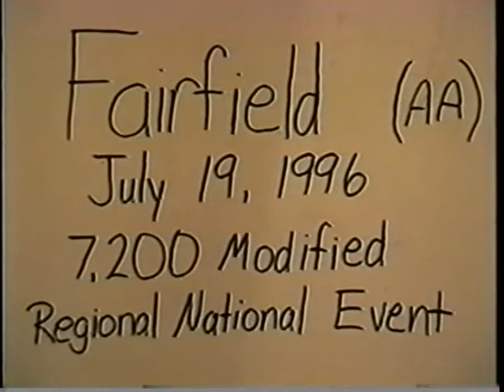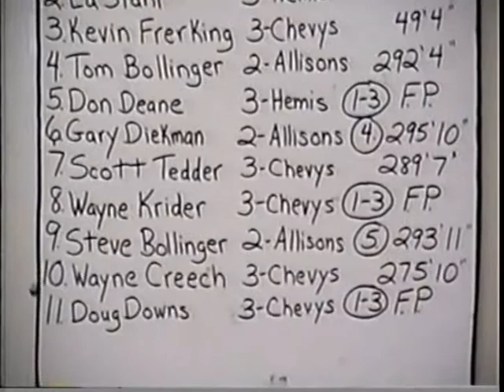1996 National Tractor Pulling Association: Fairfield, Illinois 7,200 Modified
Multi engine Modified tractors
National Tractor Pulling Association
Fairfield, Illinois
July 19, 1996
7,200 Modified Tractors